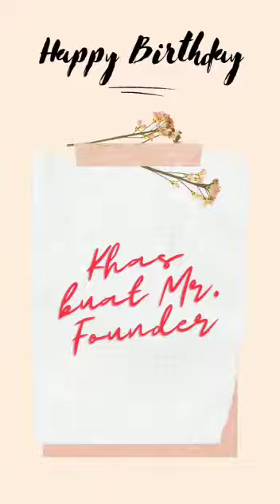Happy Birthday Founder int3tree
Dari kami semua